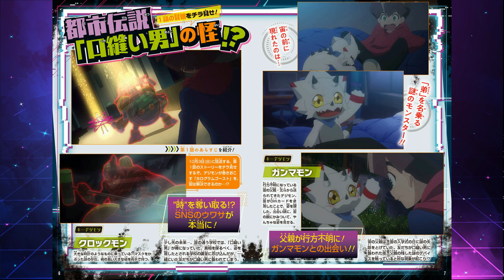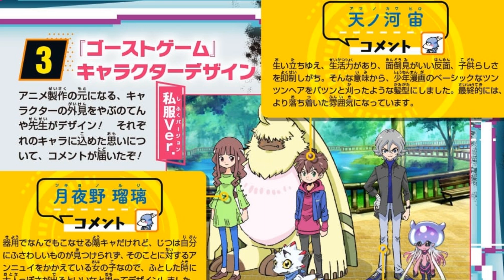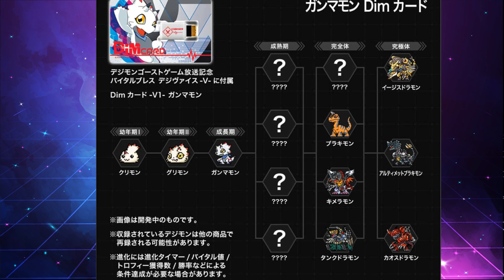5 MOTIVOS PARA GHOST GAME SER O MELHOR ANIME DE DIGIMON DOS ÚLTIMOS TEMPOS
Digimon Ghost Game estreia dia 03/10 e as expectativas são altas. Com uma trama voltada pata algo mais assustador e prometendo digimons com comportamentos de youkais holográficos, no vídeo de hoje discutimos 5 motivos pelos quais, este novo anime promete ser muiyto bom. Confere no vídeo. 5 MOTIVOS PARA GHOST GAME SER O MELHOR ANIME DE DIGIMON DOS ÚLTIMOS TEMPOS